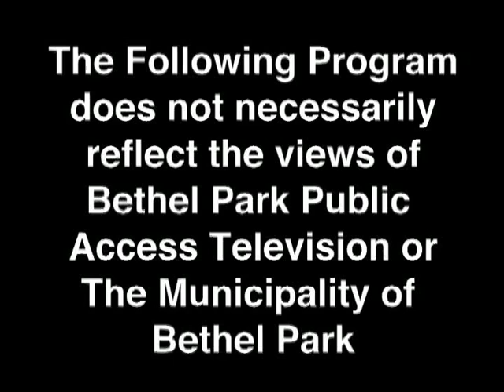Around Town The Darker Side of Technology Preview with Judges Arnoni & Reschenthaler